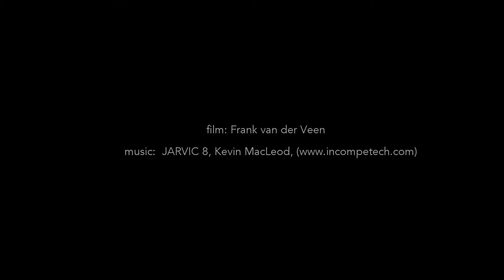1995 CITROËN XM in a carwash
A clean XM is a beautiful XM.